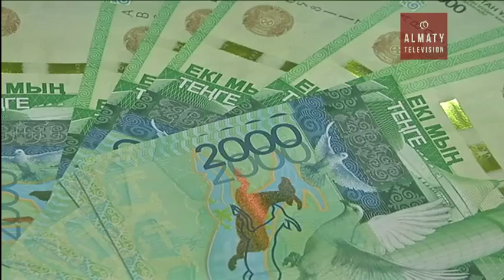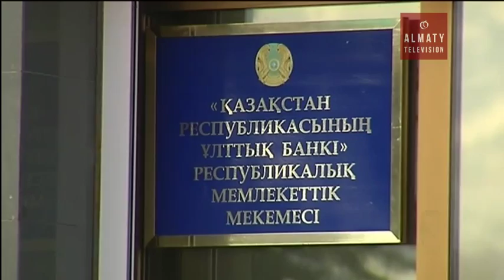В Казахстане снизилось количество депозитов в иностранной валюте (20.12.16)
Председатель Национального банка Данияр Акишев заявил, что тенговые вклады удвоились с начала года, а доля депозитов в иностранной валюте упала сразу с 80 до 64 процентов. Банки же кредитовали экономику весь год в прежнем объеме - почти на 13 миллиардов тенге, но все же больше займов получили обрабатывающая промышленность, сельское хозяйство и строительство. Кроме того, годовая инфляция снизилась до 7,5%, так как экономика уже адаптировалась к новым условиям плавающего обменного курса.